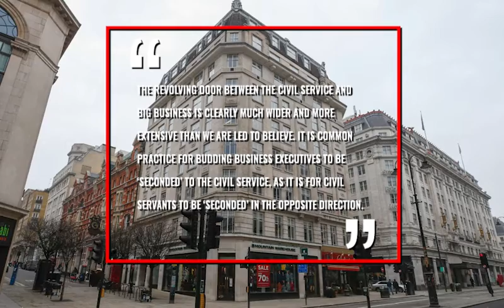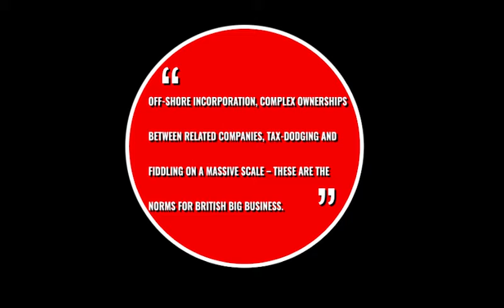The Greensill Scandal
We recently carried an editorial on the collapse of Greensill Finance and the swirl of scandal and corruption around it. It is becoming increasingly clear, however, that the stink of dirty dealing is even worse than we thought...